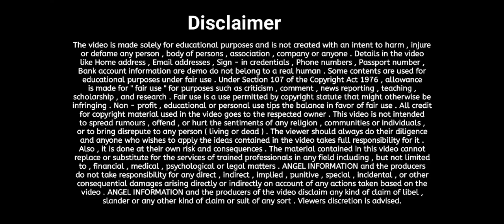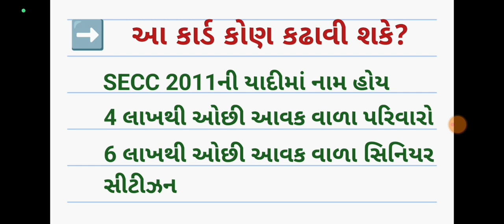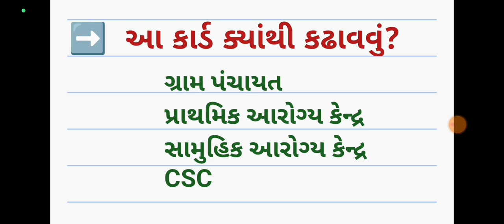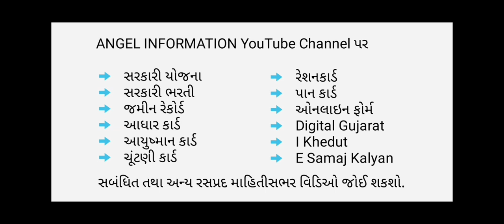Ayushman Card Yojna Gujarat / આયુષમાન કાર્ડ યોજના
Ayushman Card Yojna Gujarat
આયુષમાન કાર્ડ યોજના